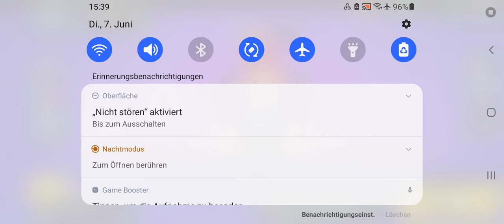Brawl Stars Folge 3.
250 Trophäen erreicht
Räuber gespielt
Showdown